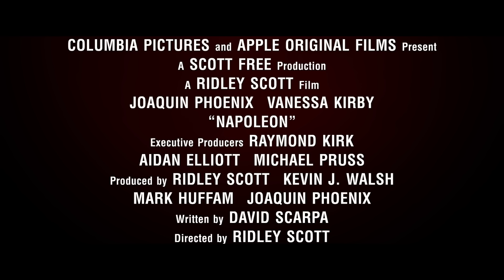NAPOLEON Vignette - Ridley Scott: Real Filmmaking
Ridley Scott’s filmmaking is unmatched. See his work on the big screen in Napoleon – coming exclusively in Premium Large Formats, Screen X, 70mm and IMAX this Thanksgiving.

Napoleon is a spectacle-filled action epic that details the checkered rise and fall of the iconic French Emperor Napoleon Bonaparte, played by Oscar®-winner Joaquin Phoenix. Against a stunning backdrop of large-scale filmmaking orchestrated by legendary director Ridley Scott, the film captures Bonaparte's relentless journey to power through the prism of his addictive, volatile relationship with his one true love, Josephine, showcasing his visionary military and political tactics against some of the most dynamic practical battle sequences ever filmed.

Written by: David Scarpa

Produced by:
Ridley Scott
Kevin J. Walsh
Mark Huffam
Joaquin Phoenix

Executive Producers:
Raymond Kirk
Aidan Elliott
Michael Pruss

Cast:
Joaquin Phoenix
Vanessa Kirby